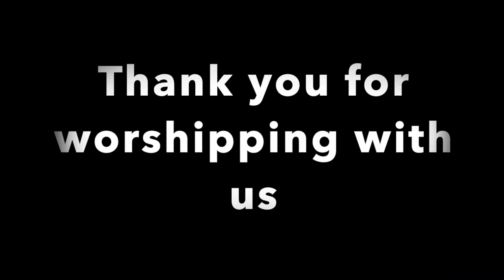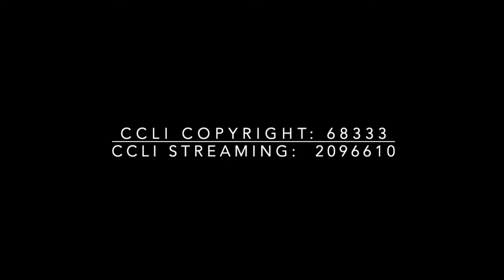Central Church of Christ Worship Service September 10th - Gathering Together - Acts 20:7-12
Worship Service September 10th
Gathering Together
Acts 20:7-12
Lyle Hinebauch

1245 5 Rocks RD
Gering NE, 69341